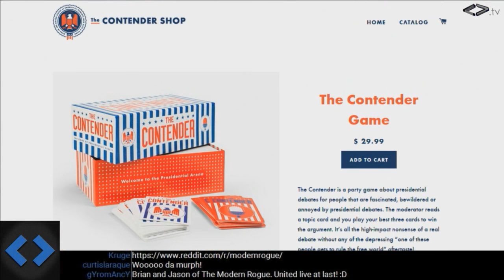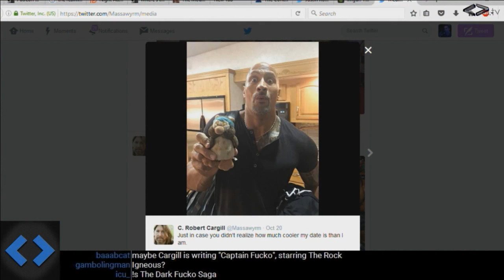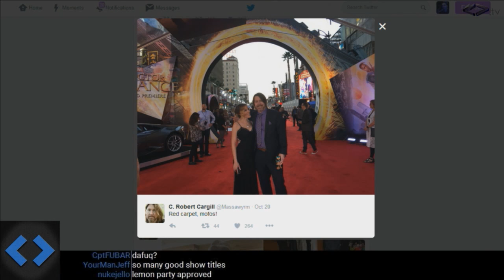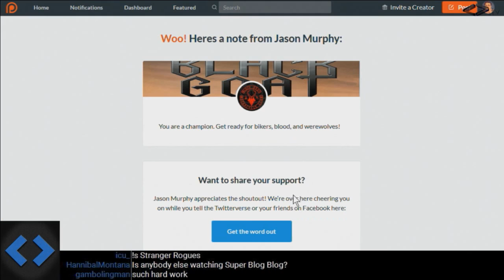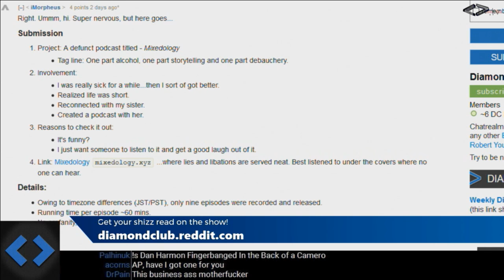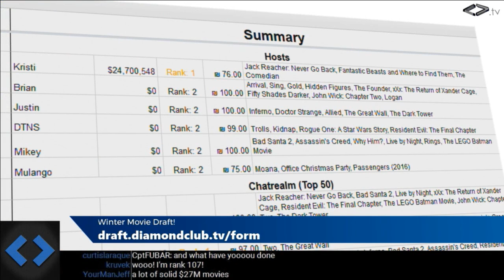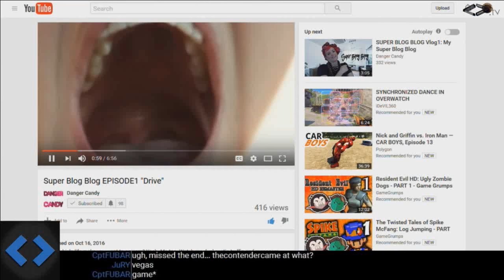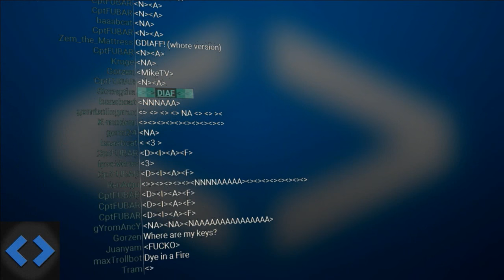Night Attack #140: That's Illegal (w/ Jason Murphy)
Jason Murphy returns to the show to tell us of his whirlwind adventures at a massive Hollywood premiere and legitimately makes Brian supremely jealous when he reveals that he was able to have an extended chat with one of Brian's heroes.